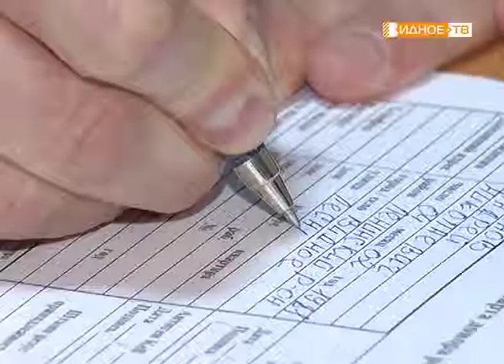"День донора" - сдача крови в ВРКБ